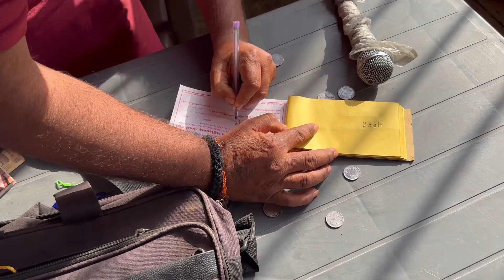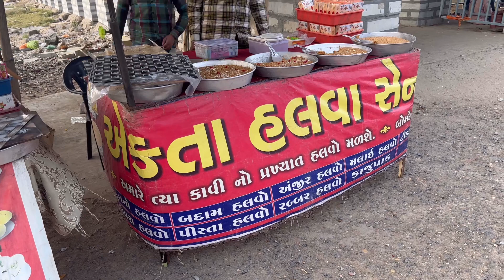Kavikamboi mai parivar ke sath full enjoy